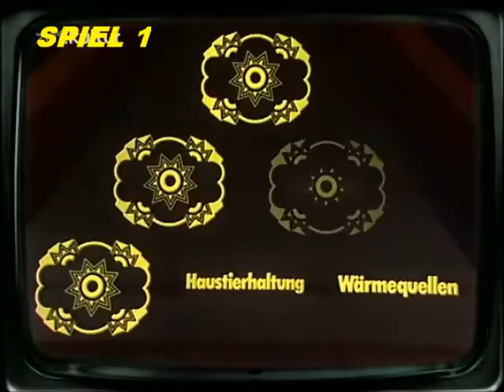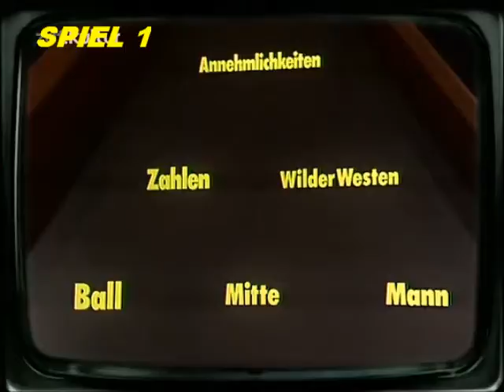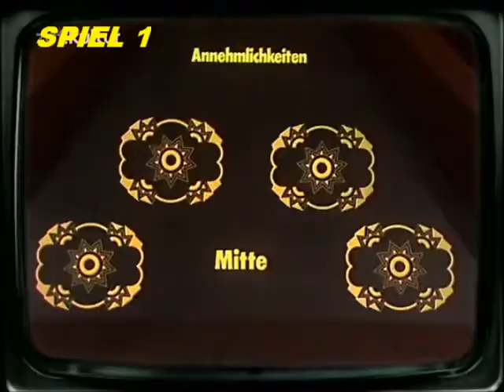Eine Folge DIE PYRAMIDE (30) mit DIETER THOMAS HECK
DIE PYRAMIDE

PROMINENTEN IN DIESER AUSGABE: HEINZ ECKNER (SCHAUSPIELER), HELGA GUITTON (MODERATORIN U. A. FÜR RADIO LUXEMBURG/ RTL PLUS)

MODERATION: DIETER THOMAS HECK

REDAKTION: KLAUS WEISING

REGIE: DIETER PRÖTTEL BZW. EWALD BURIKE

PRODUKTIONSORT: ZDF-SENDESTUDIO UNTERFÖHRING (BEI MÜNCHEN)

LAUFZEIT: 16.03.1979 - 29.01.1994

ORIGINALADAPTION: THE 100.000 $ PYRAMID GAME (USA)